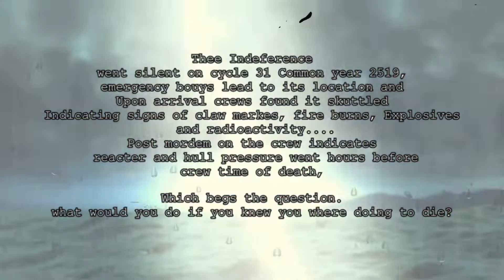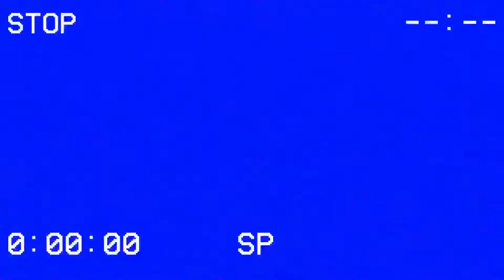Rage. Rage. against the dying of the light |Barotrauma Edited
Thee Indeference's Final Voyage cut chopped and shrouded in mystery.

Meta:
Sorry this took so long between sucking at editing and having covid for a week kinda took the wind out of these sails but it's finally here!

Vods from now on will go on the second channel and this will be Edited only